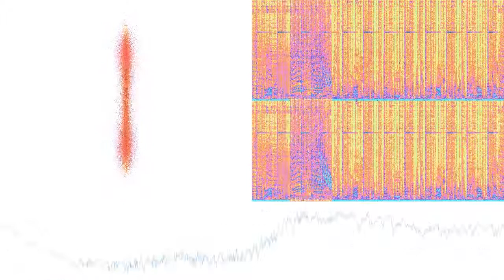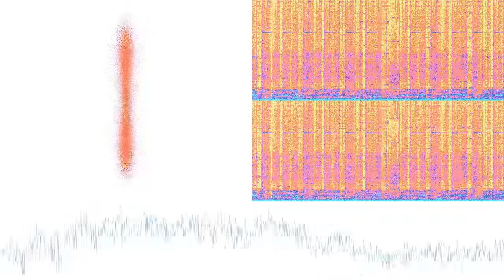Santa's Got His Dick Out / Fuck The Fucking Fuckers (ReneSkunk777MC Extreme Trap RMX)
“Santa's Got His Dick Out / Fuck The Fucking Fuckers (ReneSkunk777MC Extreme Trap RMX)” by Huge Umbrella